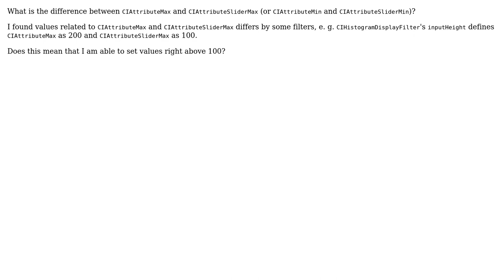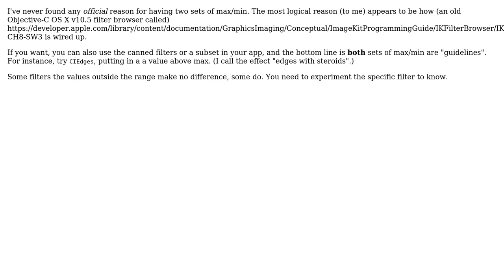Difference between CIAttributeMax and CIAttributeSliderMax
With thanks & praise to God, and with thanks to the many people who have made this project possible! You are responsible for your own actions.